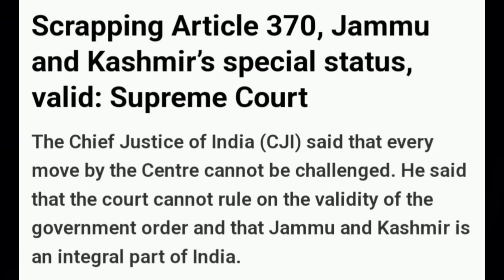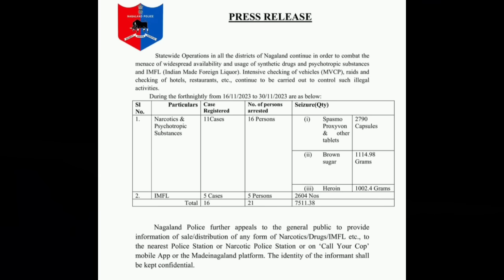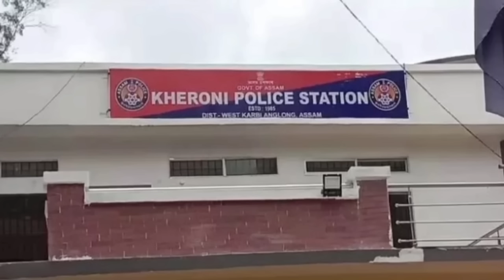NAGAMESE LATEST NEWS